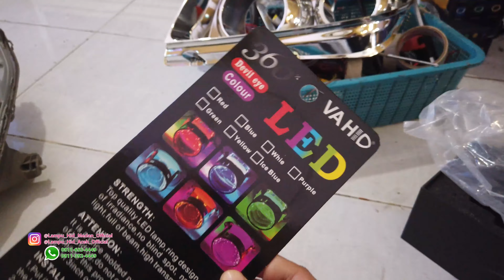2021 7 29 RUSH TERIOS gen 1 RLG Medan 1A BILED E3